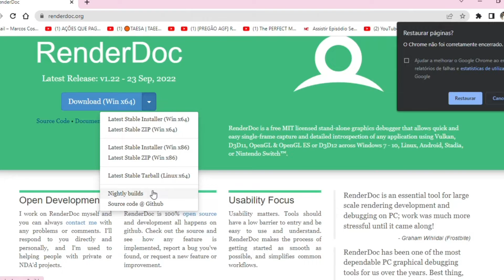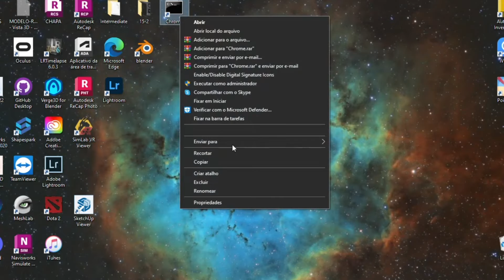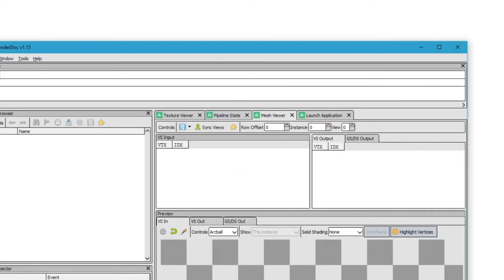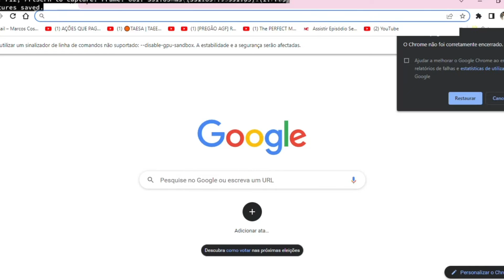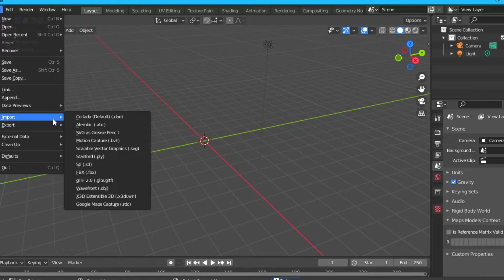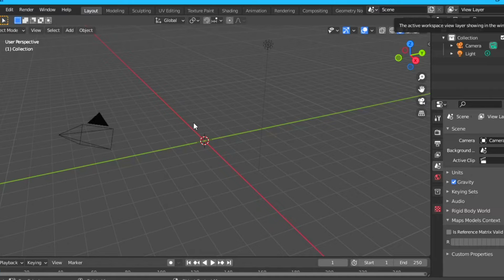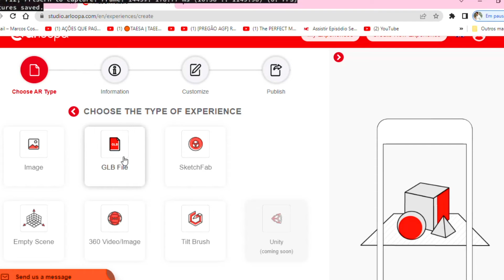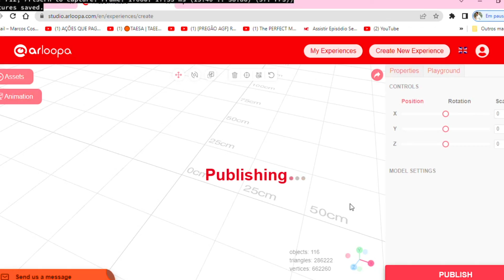ARLOOPA - How to Create AR Scene with Google Earth - Tutorial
Credit: Markao 3D